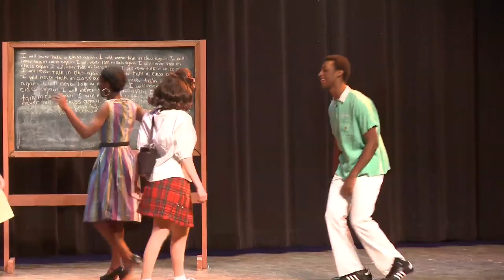Brookline Highschool: Hairspray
The BHS Performing Arts Program Presents their production of Hairspray from Friday Feb 5th 2015.